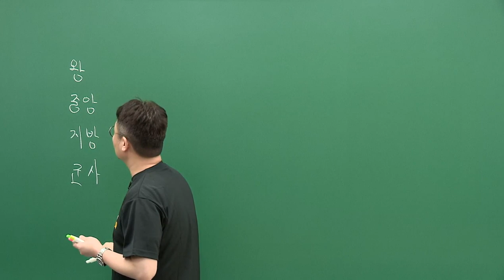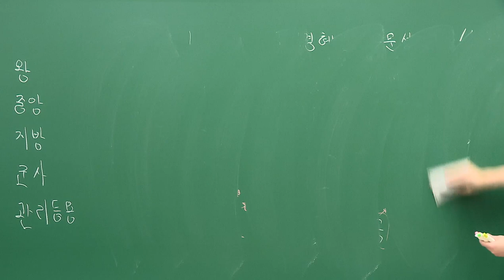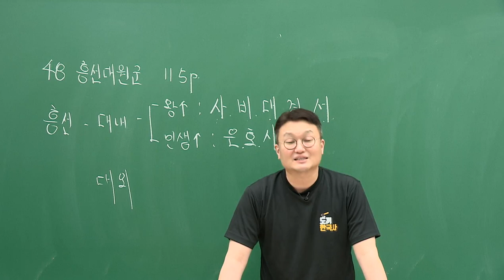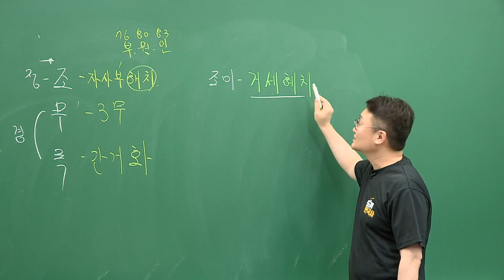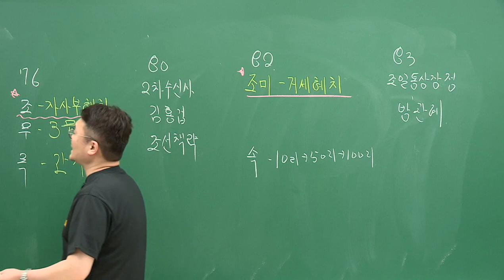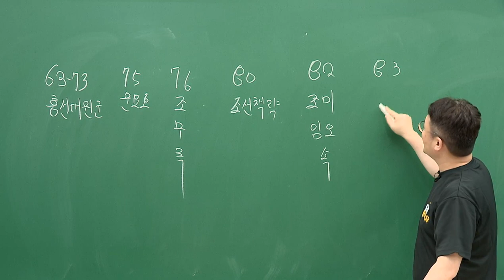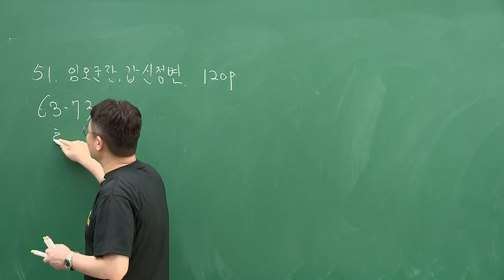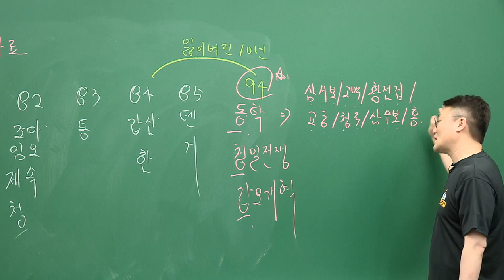[유상통] 2023 도끼한국사 필기노트 초압축특강 (NEW) 10강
🪓 2023 도끼한국사 필기노트 초압축특강 OPEN!

시험 직전, 회독을 늘리고 싶은 계리직 수험생
 이론, 기출 내용이 정리되지 않은 수험생은 주목!

✔ 시험 출제 가능성이 높은 핵심만! 도끼한국사 암기팁으로 빠르게 정리!

- 고대부터 현대까지 한국사 전 범위를 15강을 압축 정리
- 각 챕터별 주요 내용을 정리하여 핵심 내용 점검
- 전 범위 복습, 무한 회독 증강에 효과 극대화

도끼한국사 전매특허, 도끼암기팁🪓으로 총정리하고 계리직 한국사 고득점하자!